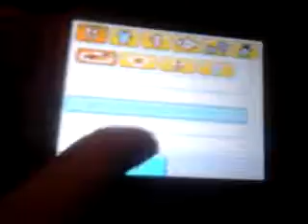Akira's All Time Favorite Food